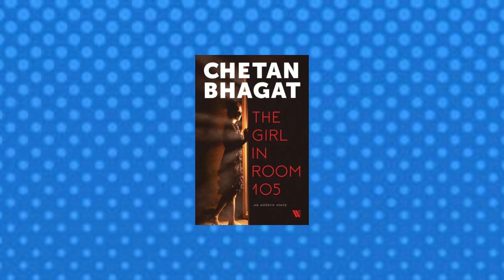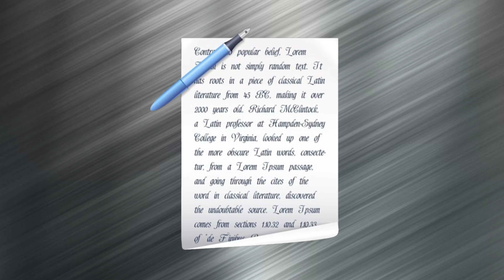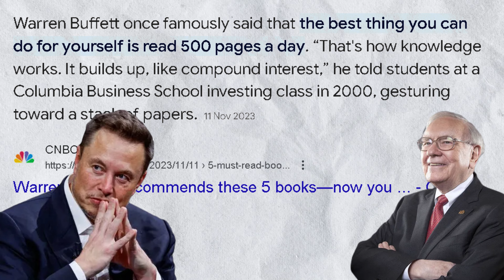Books చదవడం waste of time ??? @BeyondPraveen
Mastering Effective Book Reading for Lasting Self-Improvement | Tips & Strategies

Description:
Welcome to [Your Channel Name]! 📚 In this video, I'll be sharing invaluable insights on how to read books effectively and retain the essence of self-improvement content. Whether you're a seasoned reader or just starting your journey towards personal growth, mastering the art of book reading is essential for extracting maximum value from each page.

Here's what you can expect:
1. **Strategic Reading Techniques:** Learn how to approach books strategically, identifying key points and extracting valuable information efficiently.
2. **Active Engagement Strategies:** Discover methods to actively engage with the text, including note-taking, highlighting, and summarizing, to enhance comprehension and retention.
3. **Building a Reading Habit:** Explore practical tips for cultivating a consistent reading habit, making it a rewarding and enjoyable part of your daily routine.
4. **Application and Reflection:** Uncover the importance of applying newfound knowledge in real-life scenarios and reflecting on insights gained to facilitate lasting self-improvement.

Whether you're delving into personal development, business literature, or any other genre aimed at enhancing your life, the techniques shared in this video will empower you to read with purpose and derive actionable wisdom from every book you encounter.